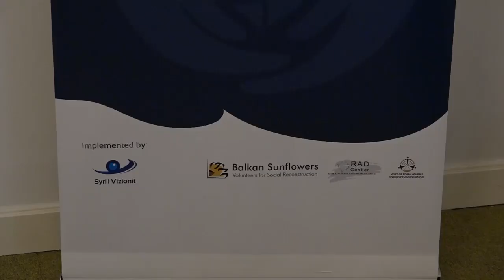350 mijë ndërtime pa leje, Prishtina me numrin më të lartë të aplikuesve...